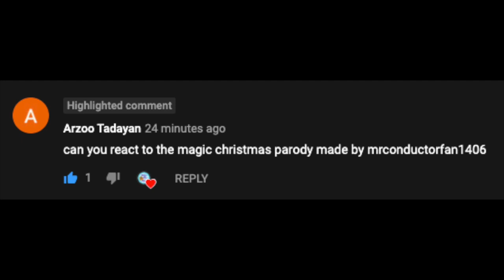The Magic Christmas Parody I Thomas & Friends by MrConductorFan1406 (Reaction Video)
Thank you very much to Arzoo Tadayan for suggesting this video! :)

Thumbnail Template Created by George Edits:

Discord (If it doesn't work just ask :D)